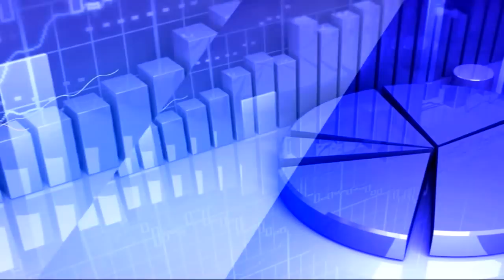కరెక్షన్‌ అయిపోయినట్లేనా? | TV5 Money Weekly Closing Report | 12th June 2020 | Sundar Raja Analysis